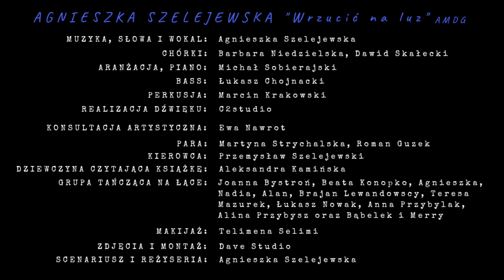Agnieszka Szelejewska- Wrzucić na luz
"Wrzucić na luz "- utwór i teledysk powstał przy współpracy z Art Of Voice Studio.

Wokaliści Art Of Voice Studio podczas intensywnej pracy twórczej zgłębiają tajniki pisania tekstów piosenek, komponowania do nich muzyki, tworzenia aranżacji, dowiadują się na czym polega rola producenta oraz ich praca w studio nagraniowym, uczą się jak najlepiej korzystać z techniki estradowej i jak skutecznie komunikować się z reżyserem dźwięku, pracują z trenerem wokalnym nad materiałem muzycznym w przestrzeniach powstawania, rejestrowania oraz publicznego wykonania utworu wokalnego, przygotowują się do samodzielnych występów publicznych i realizują teledyski jako efekt całorocznej pracy z fachowcami i doświadczonymi artystami.

Tekst, muzyka, wokal- Agnieszka Szelejewska
Chórki- Basia Niedzielska, Dawid Skałecki
Aranżacja, piano- Michał Sobierajski
Bass- Łukasz Chojnacki
Perkusja- Marcin Krakowski
Konsultacja artystyczna- Ewa Nawrot
Realizacja dźwięku- Bartek Olszewski/ C2studio
Scenariusz i reżyseria- Agnieszka Szelejewska